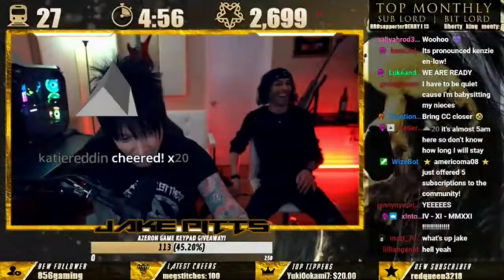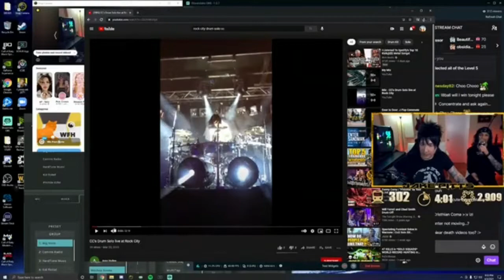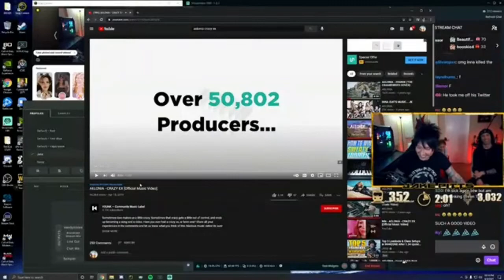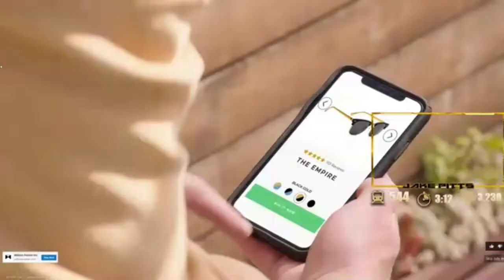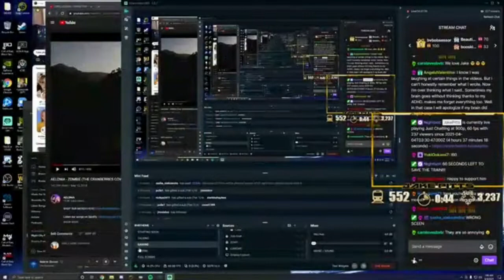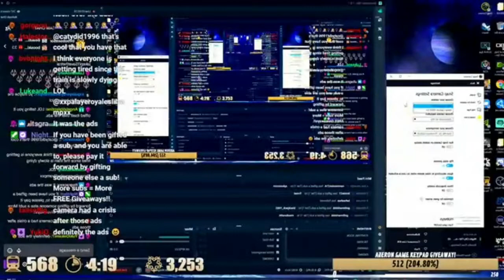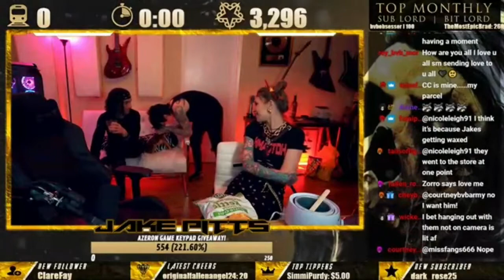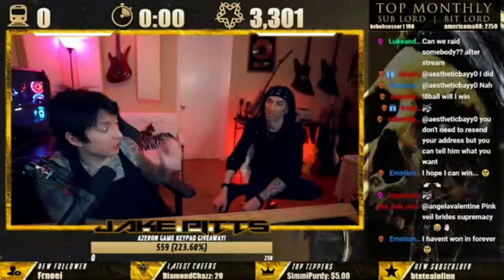Jake Pitts Shit Show W/ Christian Coma! Harley Pitts + Wonder CC stream.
As promised, Jake brought CC in for another shit show stream. Witness Zorro trying to win CC's heart, the birth of Harley Pitts and Wonder CC, Inna waxing Jake's armpits, and so much more.

This magical night occurred on the April 4th, 2021 (Easter) livestream over on Jake's Twitch. I thankfully got to be here for the first five hours when it was live. If you've never tuned into his Twitch, do so. He rightfully calls it, "the best damn community on Twitch," and I'd bet money I don't have that you'll laugh at least a hundred times.

Links!